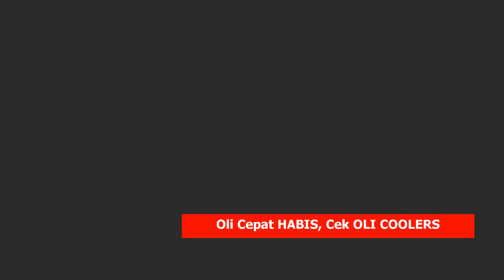Oli cepat habis cek kebocoran oil cooler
Oli cepat habis cek kebocoran oil cooler, Apa manfaat Oil Cooler Mas Elin? ayo kita simak video terbaru dari AHA PEDIA

Oli cepat habis cek kebocoran oil cooler adalah video terbaru yang menjalaskan permasalahan yang terjadi pada Oil Cooler, tapi sebelum jauh kesana apa sih manfaat dari Oil Cooler itu?

Fungsi oil cooler pada sistem pelumasan adalah mendinginkan suhu pada oli mesin, sehingga oli dapat bekerja kembali untuk melumasi mesin kendaraan.

Apakah semua mobil memiliki Oil Cooler? coba dan cek mobil anda sekarang apakah fasilitas ini sudah tersedia?

00:00 opening
01:17 Oli cepat habis
04:21 manfaat oil cooler
07:00 pakai air coolant
07:45 penyebab oil cooler bocor
11:22 gejala oil cooler rusak